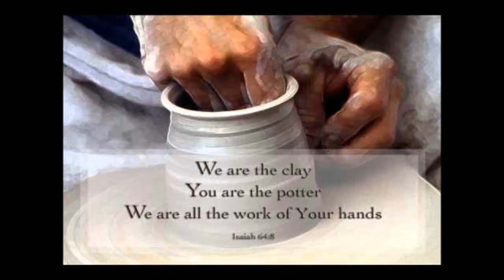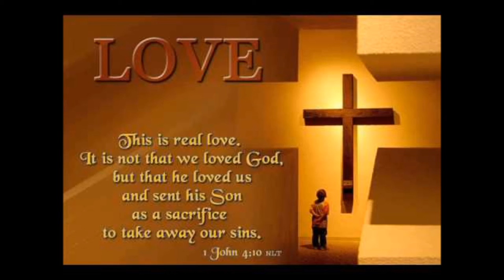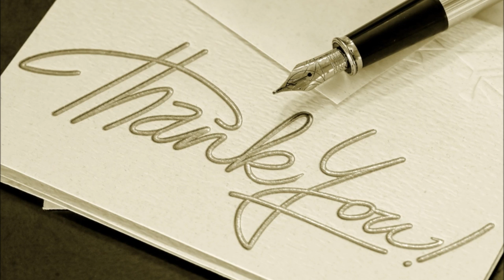கலந்துரையாடல் / Discussion - Interview with Dr. Pushparaj - From Sathiavasanam Radio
Tamil Christian Message - Interview with Dr. Pushparaj - From Sathiavasanam Radio - கலந்துரையாடல்
The ultimate reward: The new believers whose lives had been changed by God through the preaching of the good news about Lord Jesus Christ. No matter what ministry God has given to you, your highest reward and greatest joy should be those who come to believe in Christ and are rooted and growing in Him.